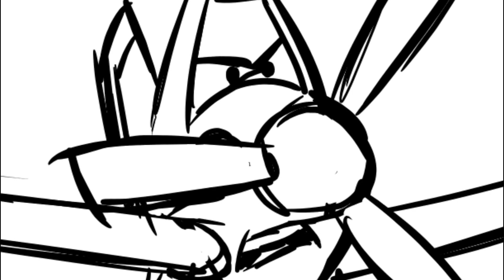If Dusty Crophopper Did Stand-Up Comedy...